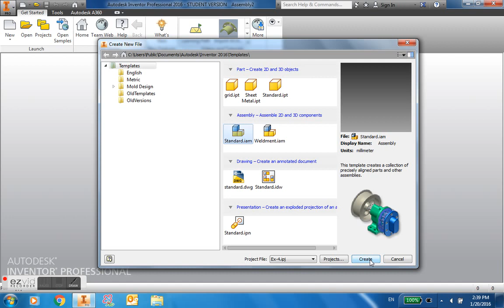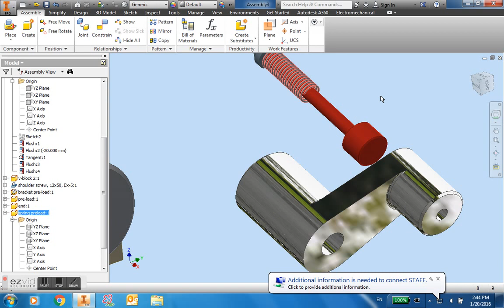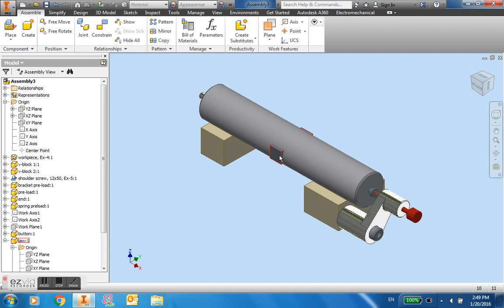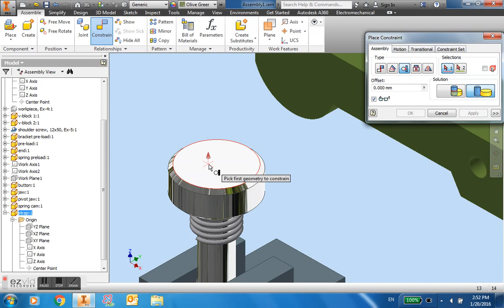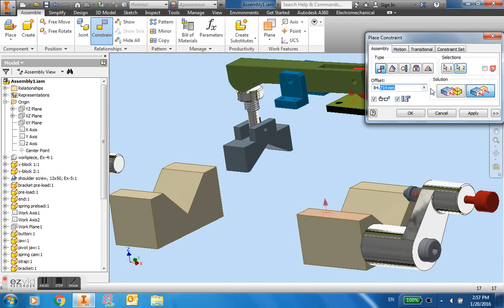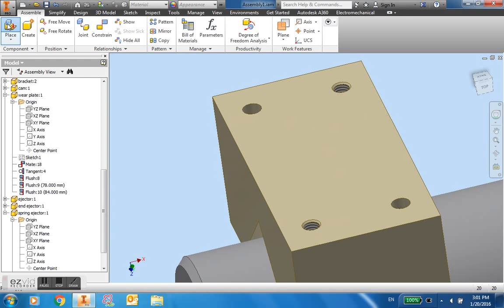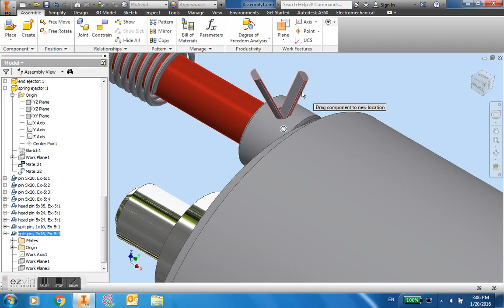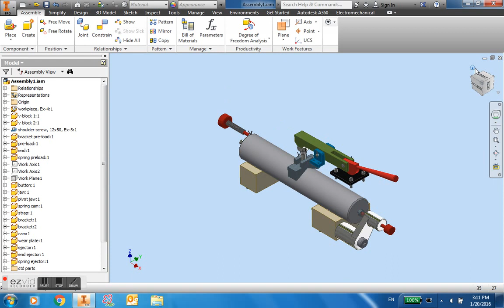EGC-319, Ex 4, assembly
This is part 1 of Ex-4.